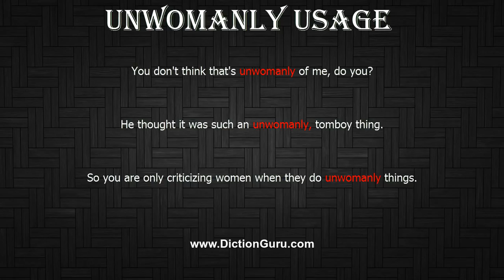How to Pronounce unwomanly with Meaning, Phonetic, Synonyms and Sentence Examples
This video shows pronunciation of unwomanly in a sentence, unwomanly meaning, unwomanly definition, unwomanly phonetic, unwomanly synonym and unwomanly example

unwomanly Definition/Meaning : not womanly
unwomanly Phonetic :  n'wum nli
unwomanly Synonyms : mannish, manlike, unfeminine, unladylike, amazonian
unwomanly Examples :
You don't think that's unwomanly of me, do you?
He thought it was such an unwomanly, tomboy thing.
So you are only criticizing women when they do unwomanly things.